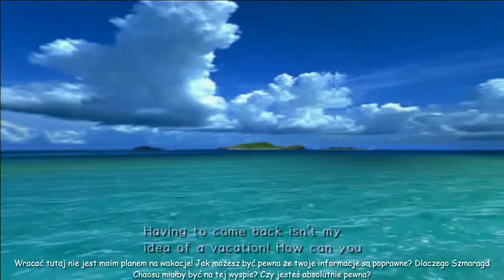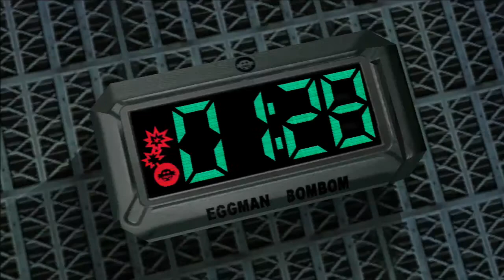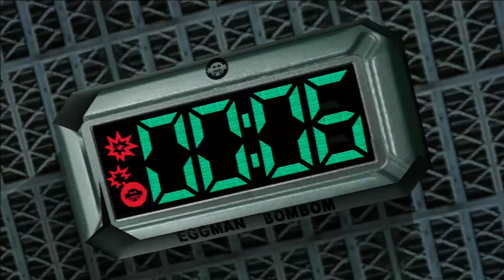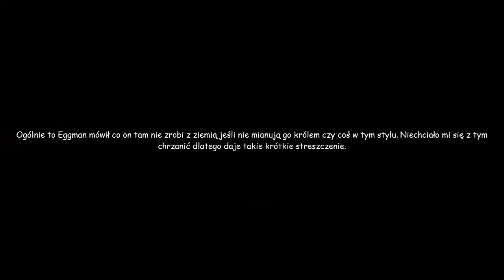Let's Play Sonic Adventure 2 Battle ~DARK~ Odc.2 - Księżyc